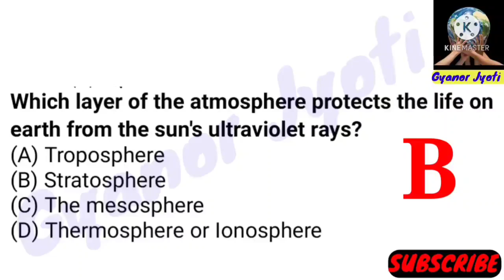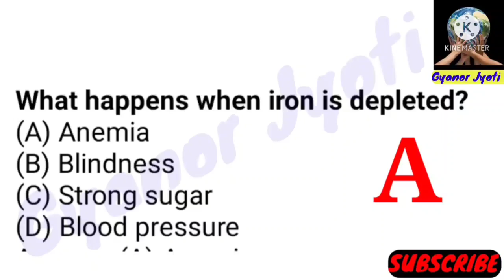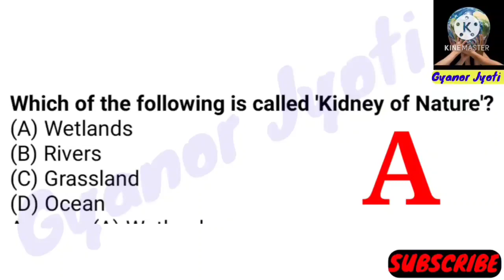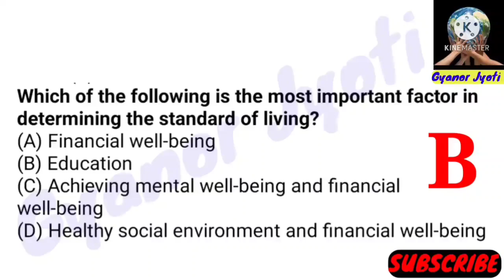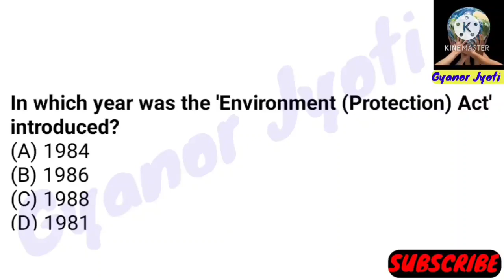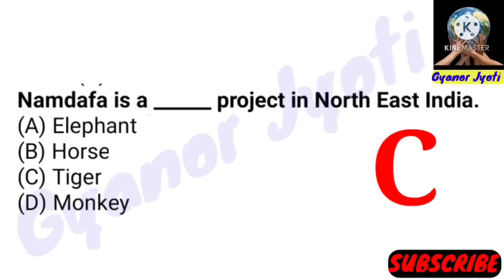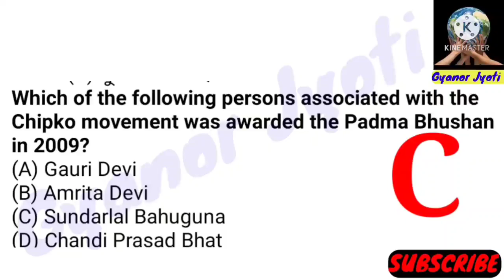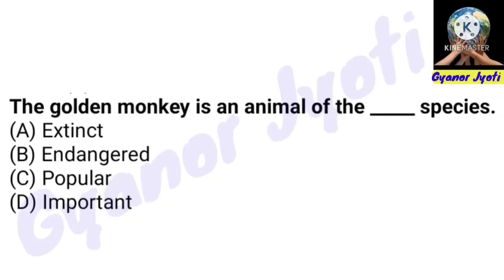Health Department Science GK || DHS Assam Questions || Assam DHS/DME/DHSFW/AYUSH/ Question Answer